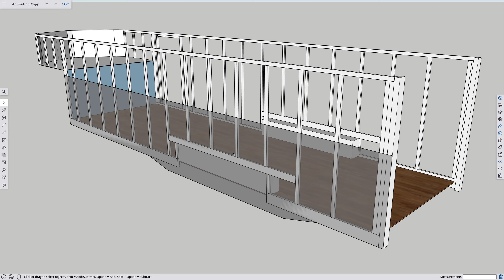How To Design a Camper S1-E5 | Wheel Wells & Side Walls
0:19 The Good Stuff

Gus and Gracie watch Dad design the wheel wells and side walls of Gracie's Toy Hauler!